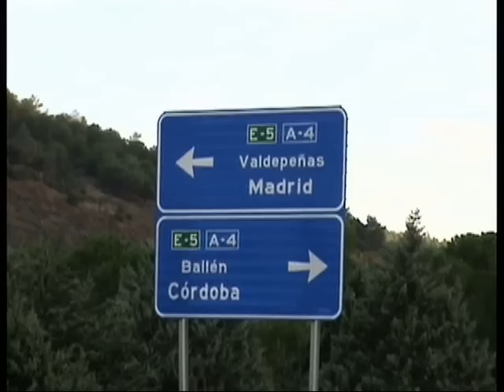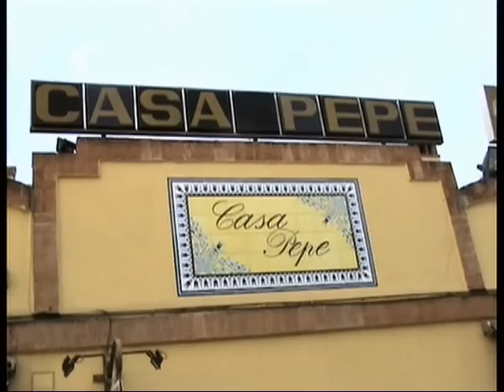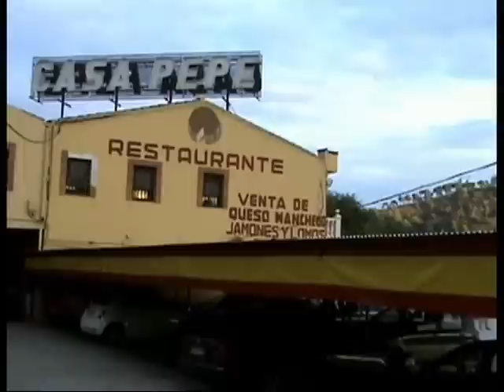Casa Pepe-Venta de Cardenas-Ciudad Real-España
Casa Pepe-Venta de Cardenas-Ciudad Real-España: Oasis de Lealtad